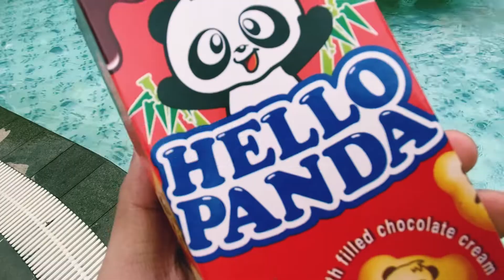KESERUAN FATHAN AND FRIENDS DI KOLAM RENANG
•SUPPORT DARI KALIAN SANGAT BERHARGA•